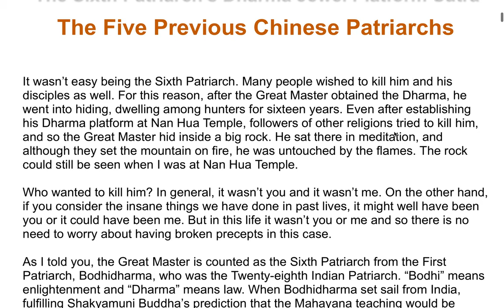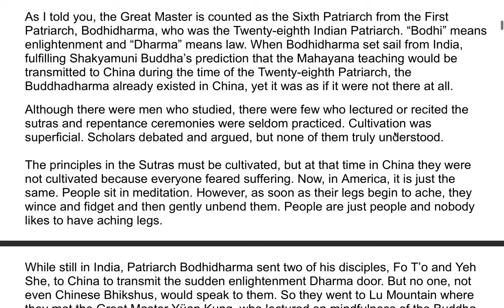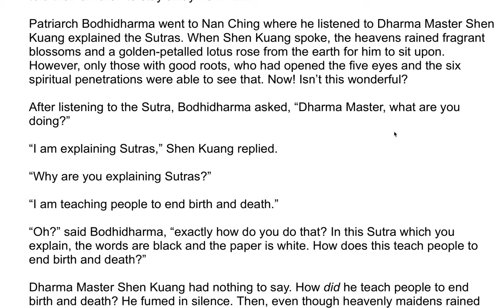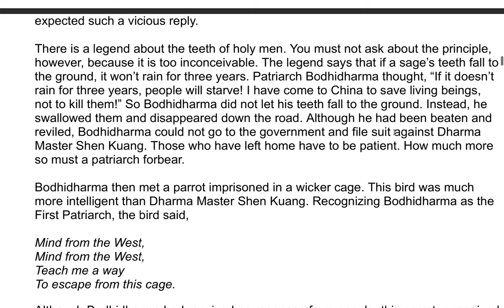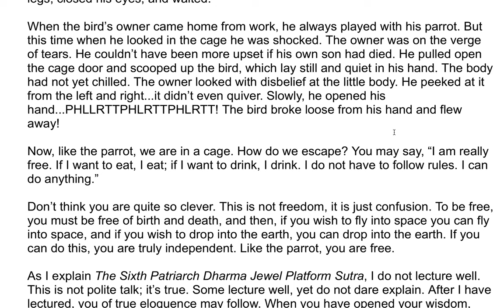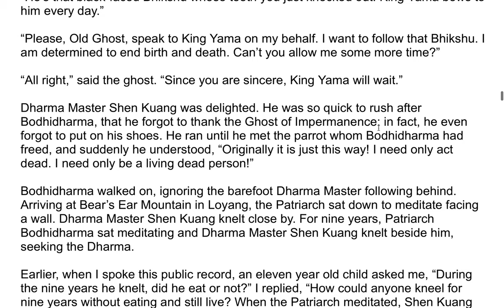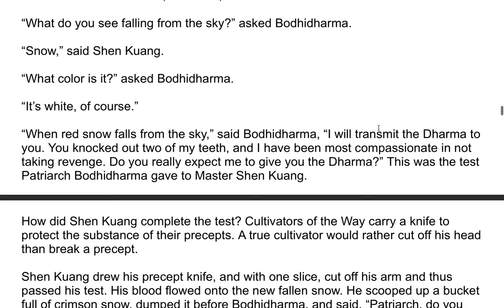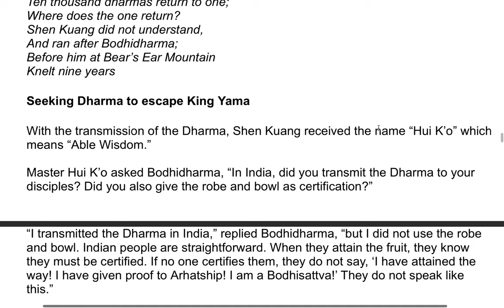The Sixth Patriarch's Dharma Jewel Platform Sutra| A Commentary by the Venerable Master Hsuan Hua 1